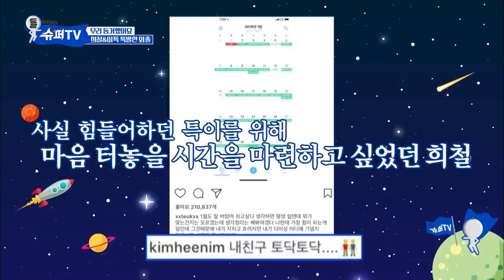(ENG/SPA/IND) Lee Teuk Outs his Innermost Feelings | Super TV | Mix Clip